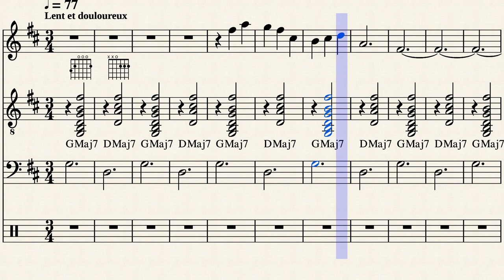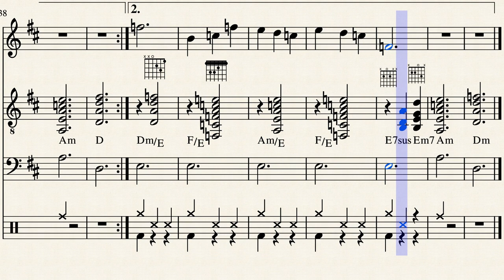Gymnopédie No. 1 (E. Satie - sov. Jouni Satopää)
Tunnettu pianokappale sovitettuna huilulle, kitaralle, bassolle ja rummuille.